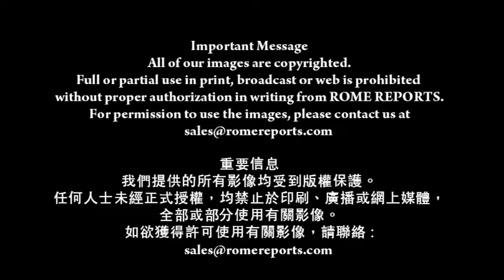以歌傳道：美國歌手多魯(13-2-2015)